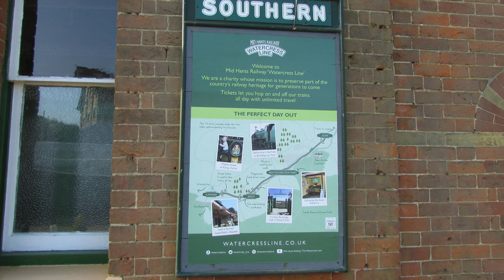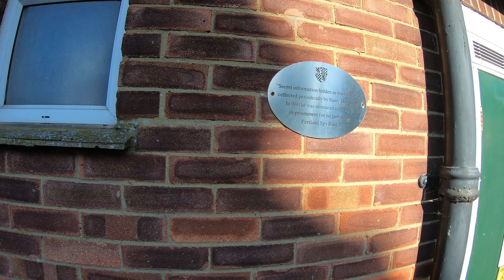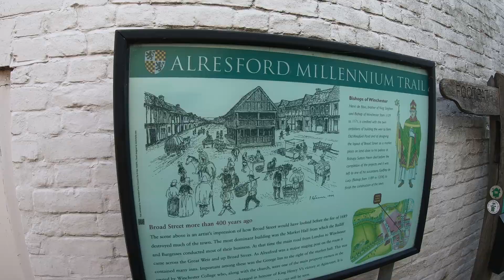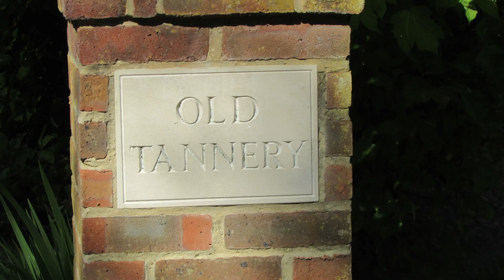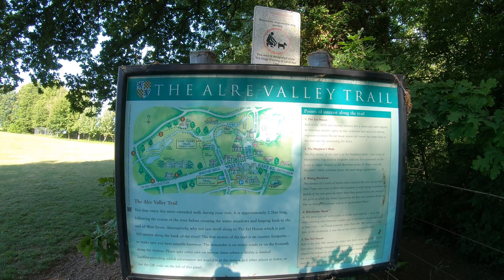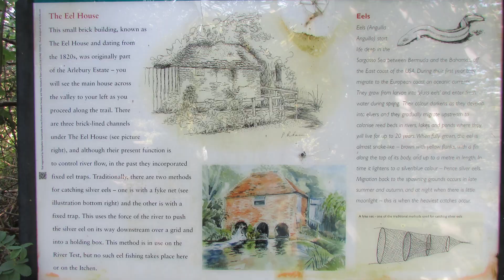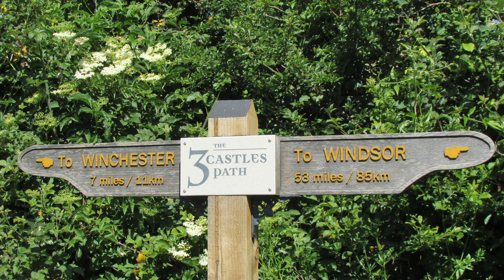WALKS IN HAMPSHIRE AT NEW ALRESFORD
This is another video in my series “Walks in Hampshire” accompanied by my Whippet (Logan). In this episode,  I  undertake a 4.5 mile circular route at New Alresford (a town located about 7 miles North East of Winchester). I follow a walk published in a book called “Hampshire & The New Forest – a dog walkers guide” by Vicky Fletcher. (I should point out that although the guide indicates that the walk is 4.5 miles, it may well be over 5 miles!).
I start my walk at the Alresford railway station (part of the heritage Watercress line) and make my way through the pretty town via an unusual public toilet (!), the church, the stunning Broad Street (possibly the prettiest street in Hampshire?) & the town mill to join a riverside walk.

My route takes me along the River Alre, passing a memorial garden, a stunning fulling mill, an Eel house & a vine plantation before I head North up an old drovers track to a  high ridge on Wayfairers Way.

I then head East to Abbotstone, the location of an abandoned medieval village before walking back in to the town via some commercial watercress beds.

The weather was perfect for this late Spring / early Summer walk – glorious sunshine & a perfect temperature.

I use a GOPRO HERO 7 Black Action Camera (and a Gimbal) together with a Canon SX 400IS.